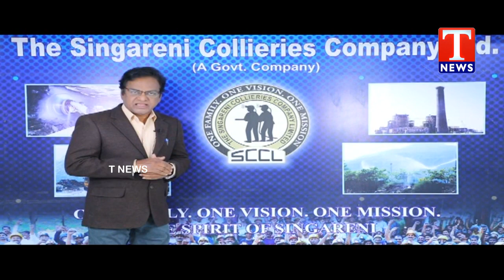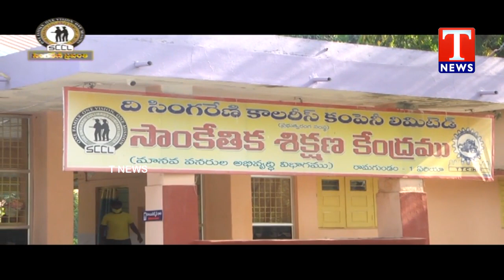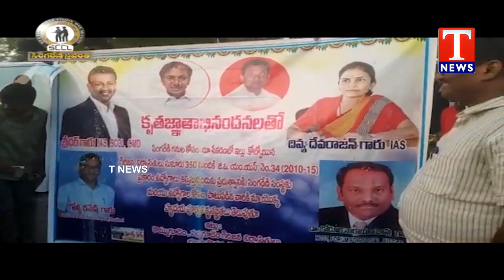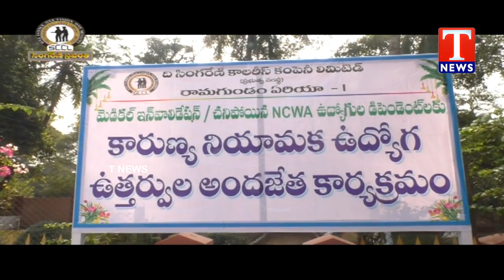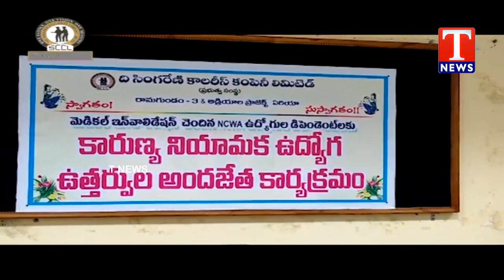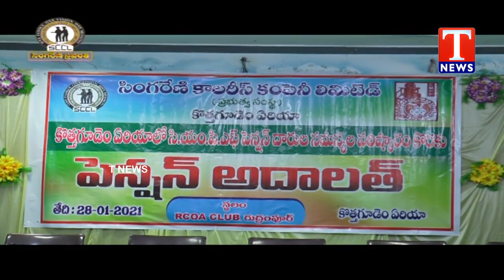Singareni Sravanthi | సింగరేణి వ్యాప్త వార్తా సమాహారం సింగరేణి స్రవంతి | 07-02-2021 | T News